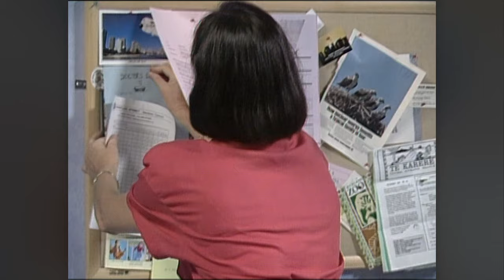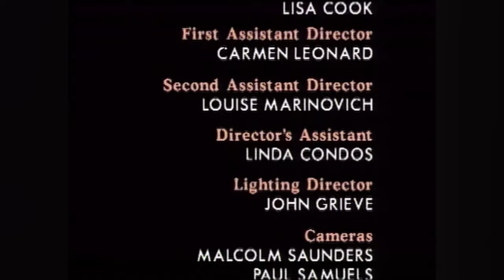Shortland Street - Season 2 (Episode 232)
Episode SYNOPSIS: Chris holds a late night meeting. Darrel gets into Margs head. Is there something heating up between Bruce and Jenny?